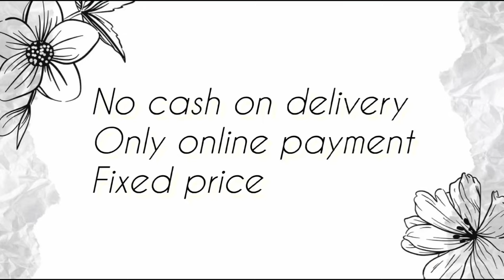Pure Handloom Cotton kota Digital printed Sarees with Vidarbha Border